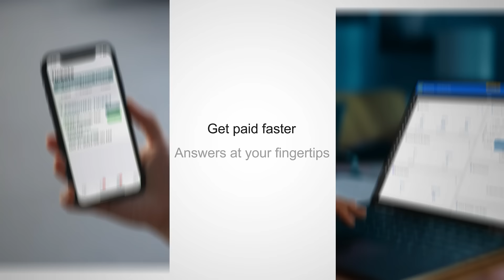The Oilfield Doesn't Wait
Learn how Enverus oilfield solutions help find more opportunities, operate more efficiently and empower teams.